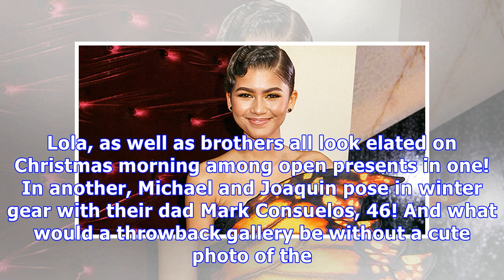Kelly Ripa Posts Sweet Photos of Daughter Lola Consuelos Hugging Her Brothers — So Cute